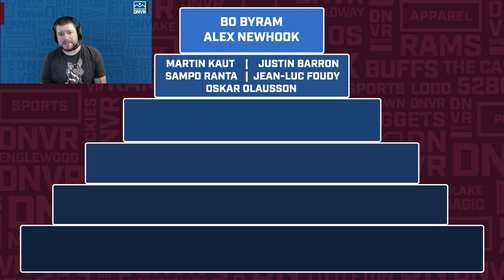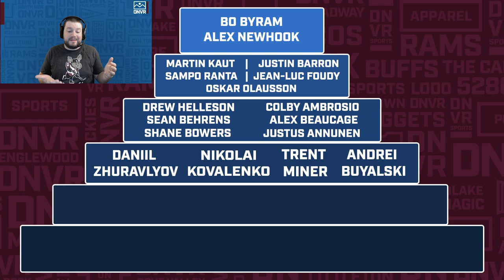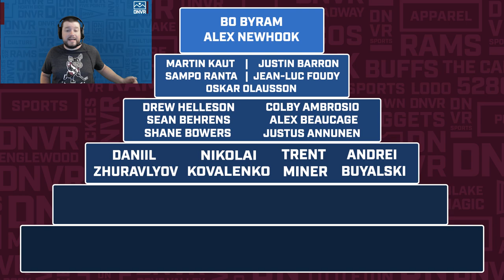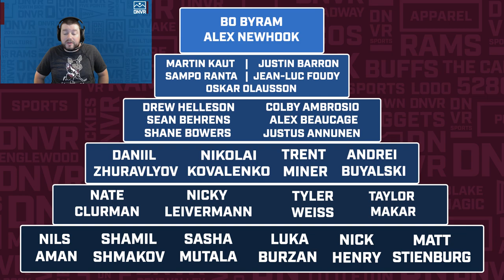Avalanche Review: Byram and Newhook top Avs prospect pyramid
Official on-ice activities are about to begin once again for the Avs with development camp followed by the rookie tournament. The Avs prospect pool still boasts significant high-end talent and solid depth to dive into, pyramid style.

DNVR Locker:
DNVRLocker.com